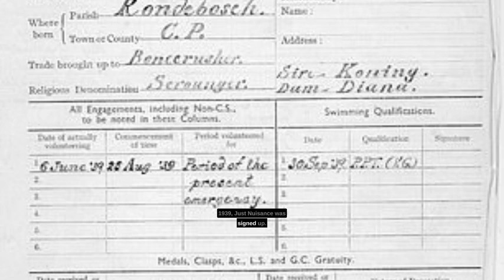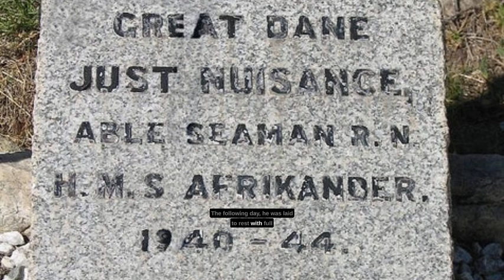Meet Just Nuisance: The Navy's Unusual Canine Hero | Bitesize History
Meet Just Nuisance, the only dog in the Royal Navy's history! 🐕⚓ He served during WWII, became a beloved mascot, and even got enlisted. His playful antics and mischievous adventures charmed everyone.

Historic UK is THE history and heritage guide to British History.